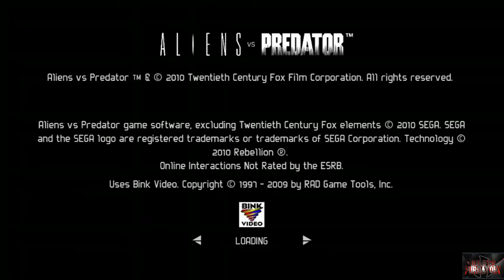FNF Alien VS Predator with Rc and Micah Stylez